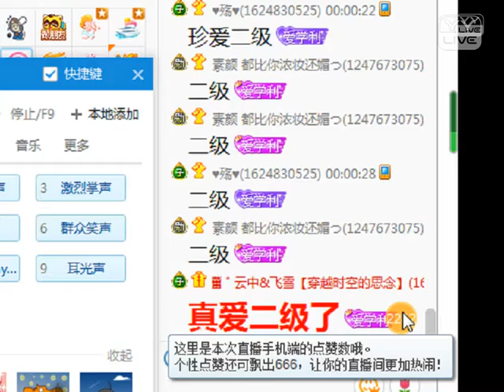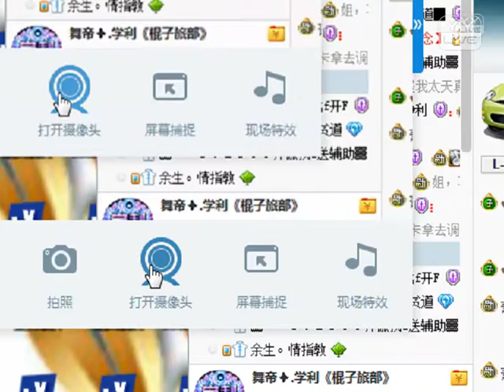YY 神曲 奥利棍 -《真愛二級》（Artists Singing・Dancing・Instrument Playing・Talent Shows).mp4